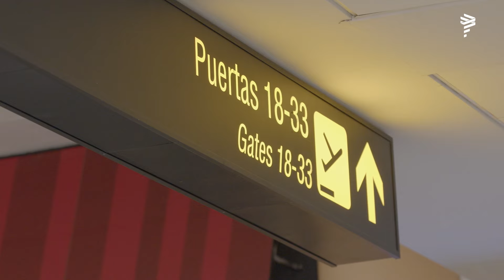Súbete a la Sostenibilidad con LATAM ✈️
¡Nos subimos a la Sostenibilidad en el Aeropuerto de Lima! ✈️

¿Sabías que nuestro avión solidario ha transportado gratuitamente a más de 600 animales rescatados?, ó ¿sabías que se han reutilizado más de 5 toneladas de uniformes para transformarlos en nuevos productos promoviendo la economía circular? 👀

Esto y más fue lo que aprendieron nuestros pasajeros en el Aeropuerto de Lima con nuestra cabina sostenible ♻️

SúbeteALaSostenibilidadConLATAM y vuela en la aerolínea más sostenible de Latinoamérica, según Standard & Poor´s 🌱